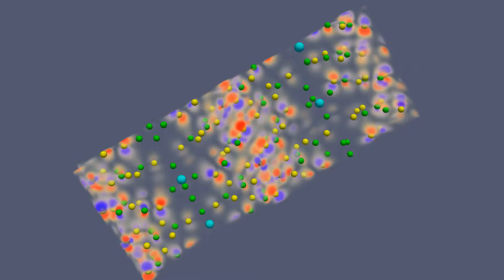dmit P1 4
Suplementary information for the paper Sriven & Powell arXiv:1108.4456 Electron density for electrons in band 456 of P-1. Colour represents phase of the wavefunction. Spheres are atomic nuclei. Protons are not shown.